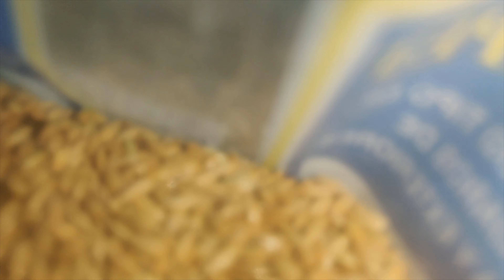Como bajar los Triglicéridos con Remedios Naturales/ Té para Bajar Triglicéridos y Colesterol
El colesterol puede aumentar por varias razones:

Dieta alta en grasas saturadas y trans: Consumir alimentos ricos en grasas saturadas y grasas trans puede aumentar los niveles de colesterol LDL ("malo") en la sangre.

Inactividad física: La falta de ejercicio puede contribuir al aumento de los niveles de colesterol LDL y triglicéridos, mientras que el ejercicio regular puede ayudar a aumentar el colesterol HDL ("bueno").

Genética: Algunas personas tienen una predisposición genética a tener niveles elevados de colesterol.

Obesidad: El exceso de peso, especialmente alrededor de la cintura, puede estar asociado con niveles más altos de colesterol LDL y triglicéridos, y niveles más bajos de colesterol HDL.

Tabaquismo: Fumar puede reducir los niveles de colesterol HDL y aumentar los niveles de colesterol LDL.

Enfermedades: Algunas condiciones médicas, como la diabetes, el síndrome metabólico y el hipotiroidismo, pueden afectar los niveles de colesterol.

Edad y sexo: Los niveles de colesterol tienden a aumentar con la edad y pueden ser diferentes entre hombres y mujeres.

Amigos, si les gusta el video, ayuden a mi canal: 📢

👍 ¡esto es bueno e importante para el desarrollo del canal! Escribe un comentario o al menos una declaración. No será difícil para ti, ¡pero estaré muy feliz!

Este Canal es de Remedios Caseros para Tú Bienestar y el de Tu Familia
Importante:
Las informaciones presentadas en este video tienen solo el  propósito de educar y no intenta sustituir la recomendación o diagnóstico de un médico.